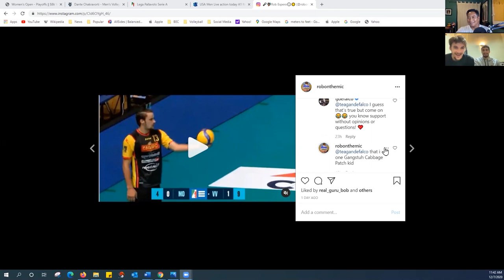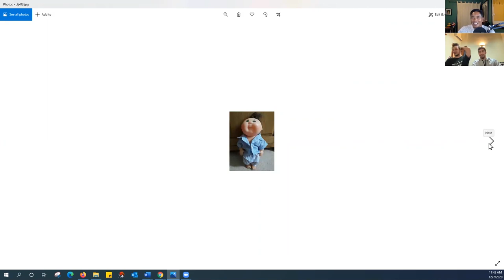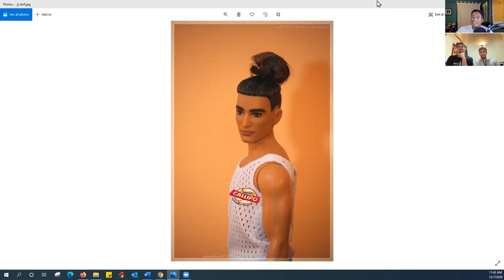Episode 68: TJ DeFalco/Dante Chakravorti, Big West MVB/Vibo-Valentia ITA, 12-8-20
In this episode of the Viral Volley Podcast former Big West rivals put aside their differences to “colab” in the Italian professional league with Tonno Calippo Calabria Vibo-Valentia (yes, that is the FULL name of the team they’re on)!

4x AVCA All-American and 2x National Champion TJ DeFalco of Long Beach St. and All Big West honoree Dante Chakravorti of UCI share their current experience in Italy with competition during COVID times, their careers so far and their thoughts on the situation for all NCAA athletes, particularly their former teammates, coaches and programs.

We end the episode with the release of a special toy for the Christmas 2020 season behind the creative spark of TJ’s sister, Teagan DeFalco (Indoor/Beach Grand Canyon University).